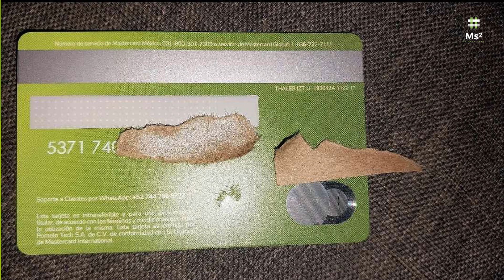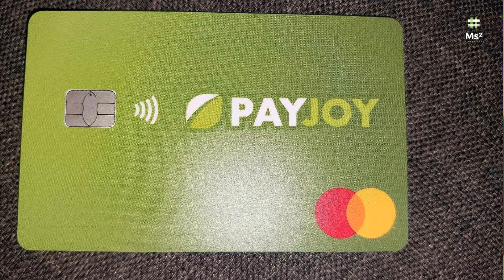Nueva Tarjeta De Crédito DE PAYJOY | Sin Anualidad Ni Comisiones MASTERCARD Celulares A Crédito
PAYJOY

GANA $100:
platacard.mx/amigos/alejandro88st

Con PayJoy línea de crédito
tienes dinero siempre a tu disposición
Un producto financiero exclusivo para clientes PayJoy

Vayas a tu aplicación PayJoy para ver si eres eligible

tu guardadito está donde tú estés

Préstamo que se renueva con cada pago

Dinero en efectivo siempre que lo necesites

App segura, transparente y fácil de navegar
Descubre nuestra app
Nos volvimos digitales para que dispongas de tu dinero cuando lo necesites. Fácil, rápido y sin tanto trámite

¿Cómo funciona?

Solicita tu préstamo. Te tomará menos de dos minutos

Espera a que tu dinero esté disponible.Lo estará en menos de 24 horas

Retira en tu sucursal BBVA más cercana

¿Cómo funciona un crédito revolvente?
Un crédito revolvente consiste en tener un monto establecido del que puedes disponer en todo momento que se renueva automáticamente con cada pago. Por ejemplo, si tu línea es de 1,000 pesos e hiciste uso de 500 pesos, tendrás disponibles 500 pesos, pero en el momento en el que pagues los 500 que utilizaste, tendrás de nuevo 1,000 a tu disposición. Si tienes dudas, ¡búscanos!

¿Dónde puedo realizar mis pagos?
Puedes realizar tus pagos en lugares como OXXO, 7-Eleven, Walmart y Farmacias del Ahorro o por transferencias bancarias. A través de la app PayJoy, puedes elegir la opción que más te convenga. Después recibirás un código de referencia, que se actualiza cada semana, que debes de usar al pagar.